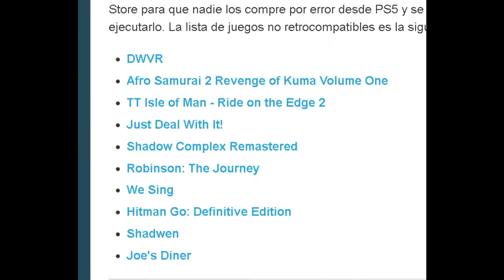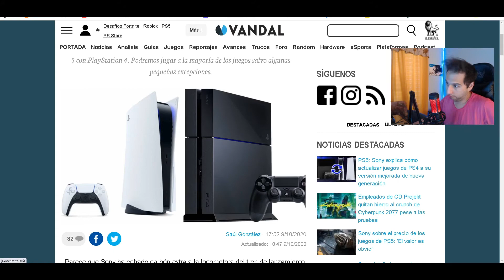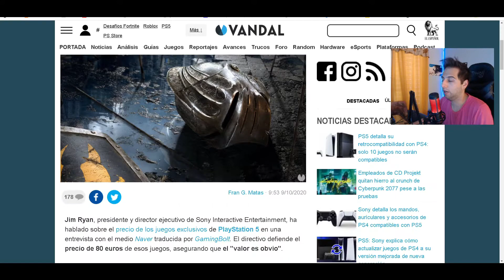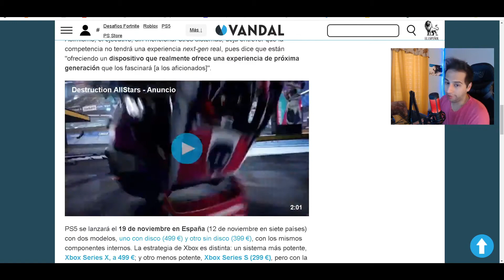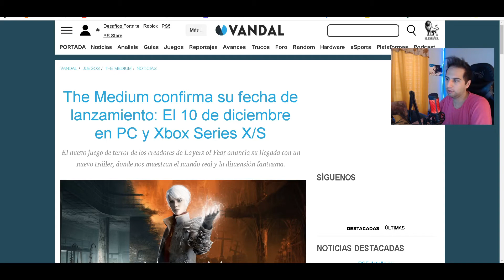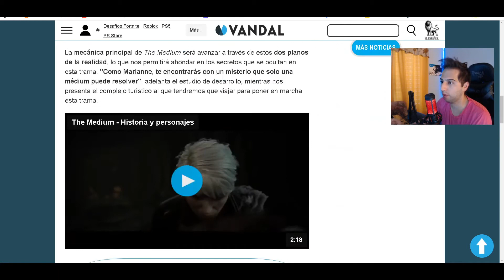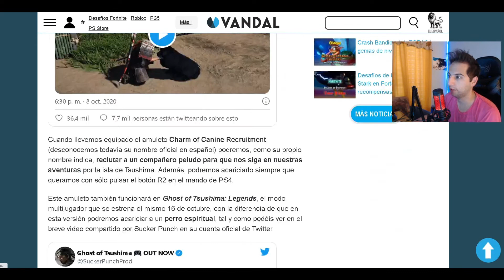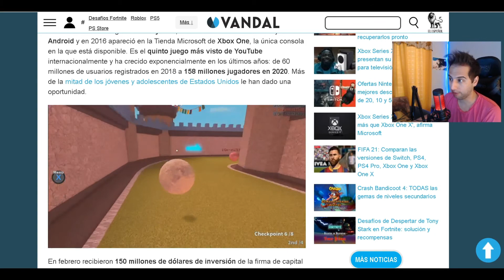SOLO 10 JUEGOS NO SON RETROCOMPATIBLES PS 5!!!